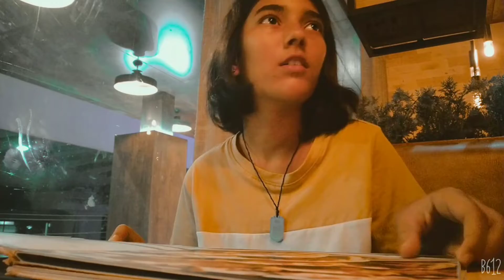Not happy with biryani today😕🙁